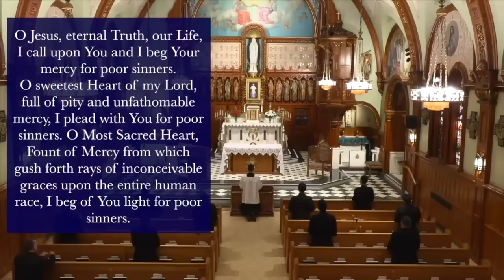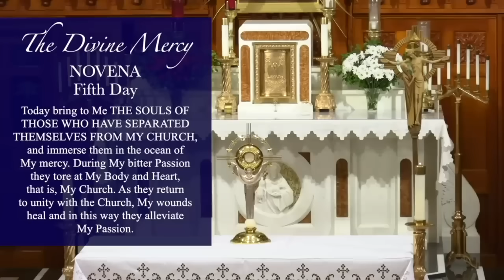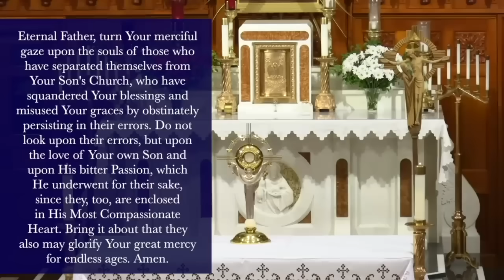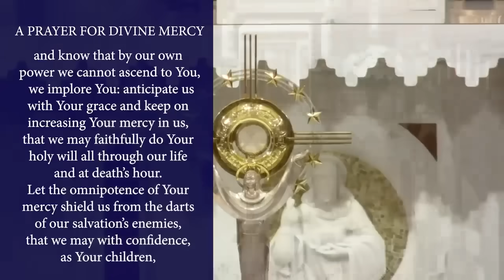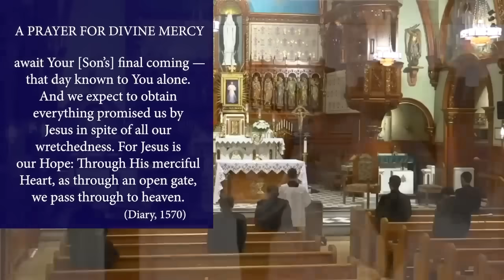Mon., Jan. 15 - Chaplet of the Divine Mercy from the National Shrine